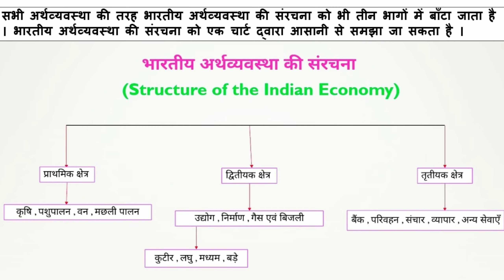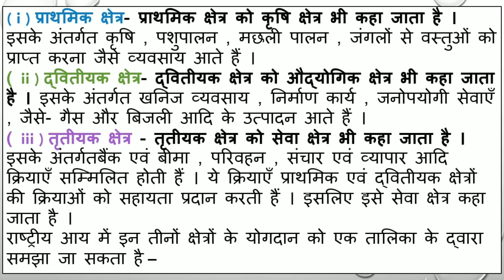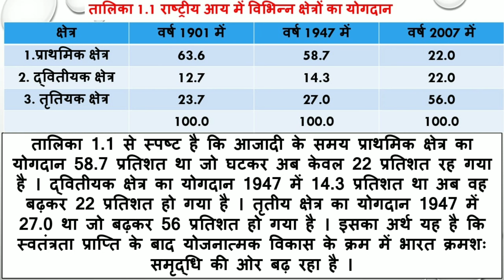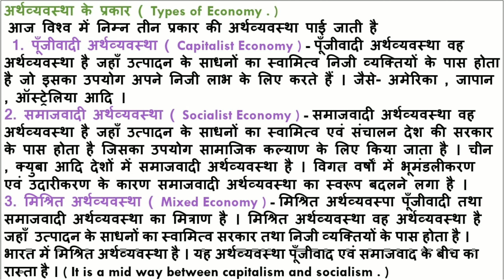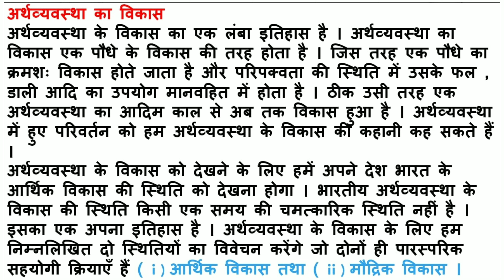अर्थव्यवस्था एवं इसके विकास का इतिहास । Part-2,Ch-1,Class-10, हमारी अर्थव्यवस्था । Bihar Board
Keep smiling😊